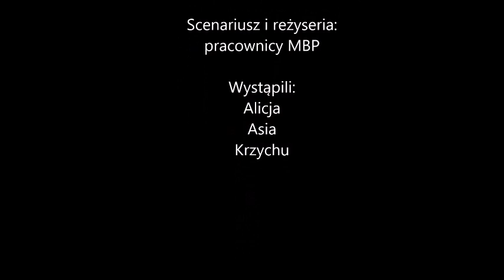"Za ladą" Odc. 14 "Trudny wybór"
Odcinek 14 pt. "Trudny wybór"